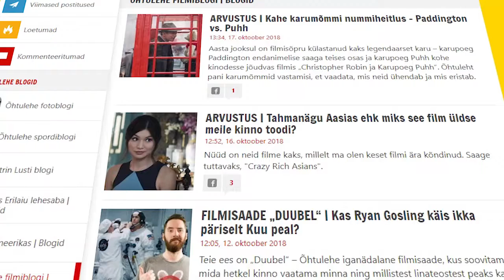FILMISAADE „DUUBEL“ | Film, mille tõttu me keset seanssi kinosaalist välja kõndisime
Teie ees on „Duubel“ – Õhtulehe iganädalane filmisaade, kus soovitame, mida hetkel kinno vaatama minna ning millistest linateostest peaks kauge kaarega mööda käima. Teemaks tulevad karud ja rikkad aasialased!

Vaata lähemalt videost!